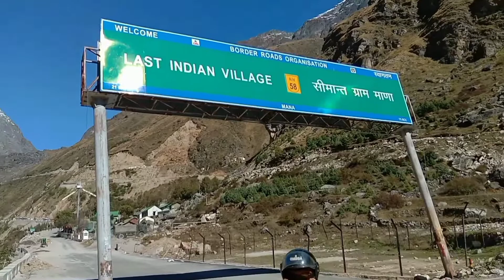Badrinath to Mana Way' (Bunty Sony 5, 5,2009)